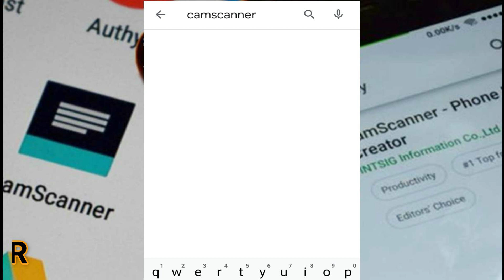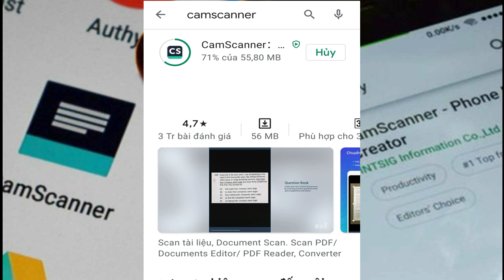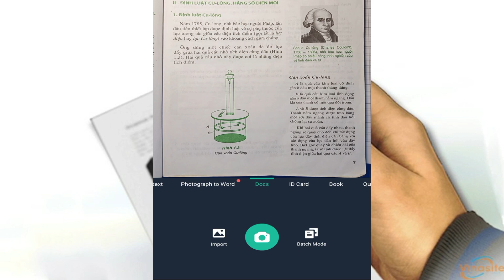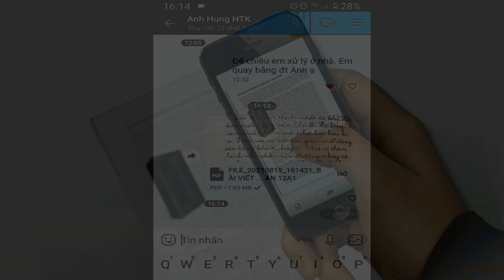HƯỚNG DẪN CÀI ĐẶT VÀ SỬ DỤNG CAMSCANNER || NỘP BÀI THI, KIỂM TRA TRỰC TUYẾN - Thầy Phạm Quốc Toản